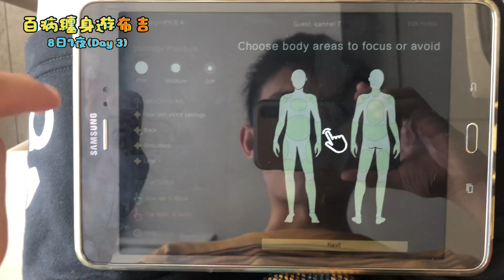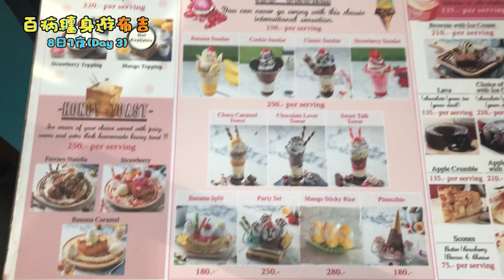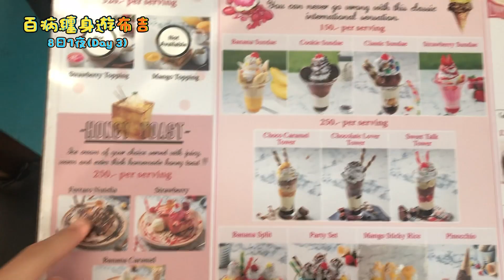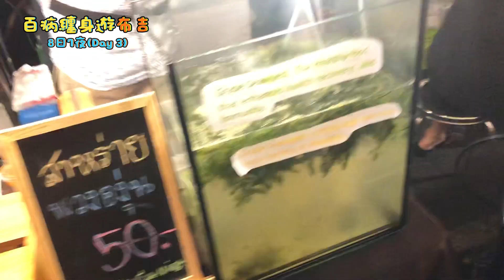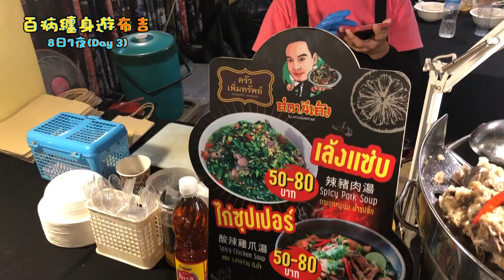【泰國布吉旅遊vlog】| Phuket Thailand Vlog | 泰國必做SPA | 西蒙人妖秀 | CP值超高的布吉夜市 | Day3 |||TT Tony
拍攝時間：2019年12月20日-12月27日

補充資料
所住酒店：Avista Grande Phuket Karon - MGallery
按摩店：Let's Relax，在泰國有好很分店，但通常要預先約時間
咖啡店：sweet talk，311 Patak Road Karon Beach Mueang Phuket District, Phuket 83100泰國
西蒙人妖秀：在Klook上預約，價錢大約$140-$190一人，看一小時
夜市：布吉鎮大坡夜市，好像只有星期日才有

😊喜歡什麼和不喜歡什麼都可以留言告訴我😊

* 如對影片內容有任何跟正或補充，歡迎到影片下方留言 *